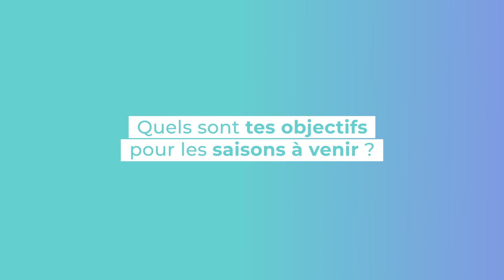Wendie Renard : ses convictions, ses ambitions, son enfance, sa foi...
Quatorze fois championne de France et sept fois titrée européenne avec Lyon, sans compter une pléthore de récompenses individuelles, la Wendie Renard n’a plus rien à prouver. Et pourtant, l'arrière a toujours soif de victoires, surtout en Bleu. Ses convictions, ses ambitions, son enfance, sa foi... Avant le dénouement du championnat 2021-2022 et l’Euro 2022, Les Sportives Média est allé à la rencontre de la Martiniquaise, qui a encore bien des tours à jouer aux attaques rivales.

Interview complète à retrouver dans le magazine numéro 22 - Les Sportives